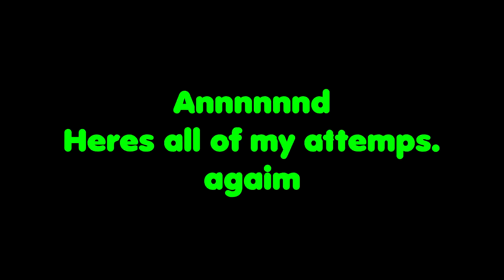Resident Evil 4 | (Part 5) Meeting the Lord of the Castle?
👻My social